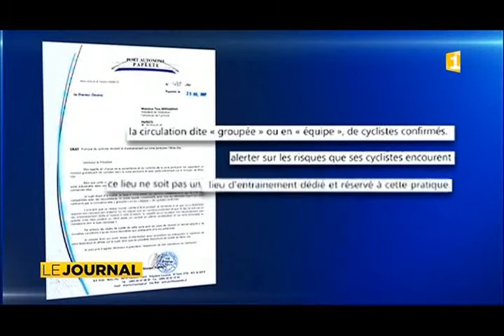Haro sur les vélos à Motu Uta : Cohabitation difficile avec les camions